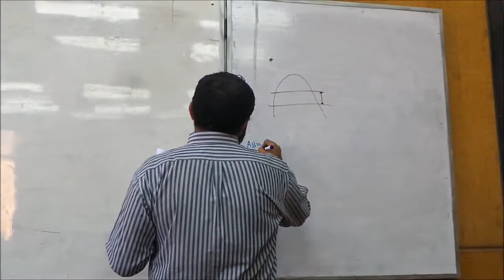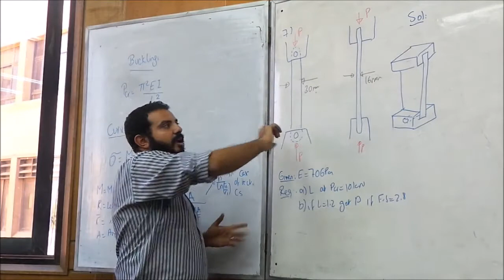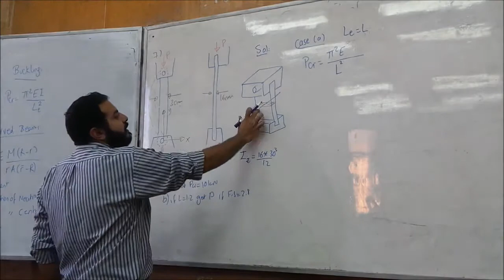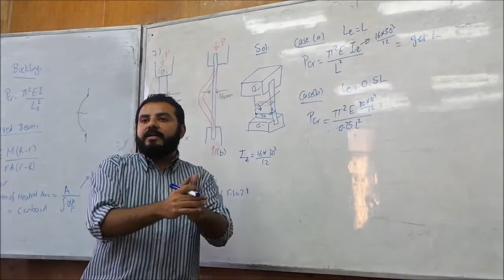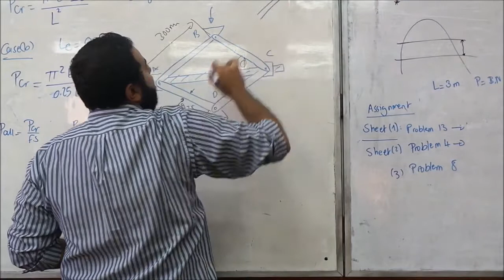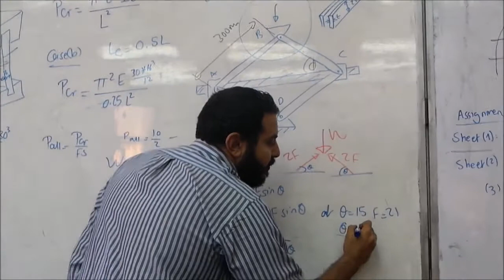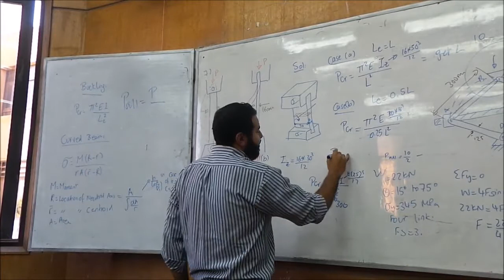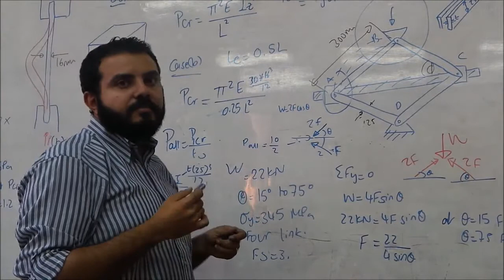STRUCTURAL MECHANICS | buckling of columns | Sec 6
السكشن السادس استراكتشر بشمهندس مارك
ثانية ميكانيكا القاهرة 2020